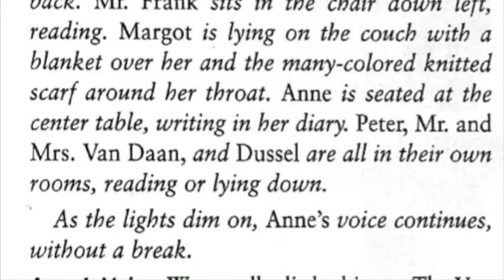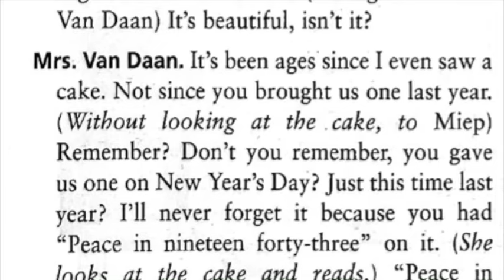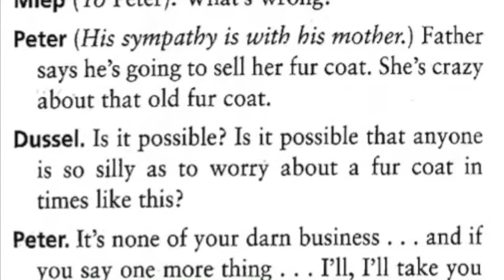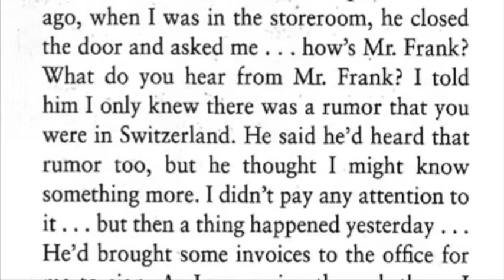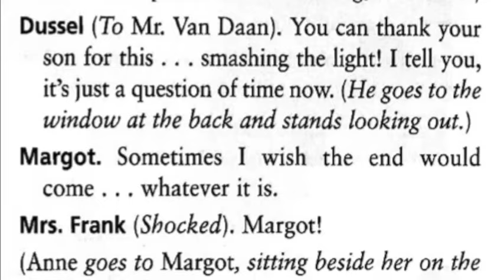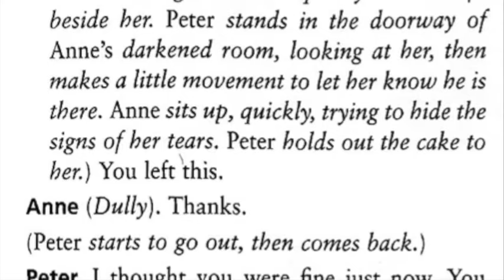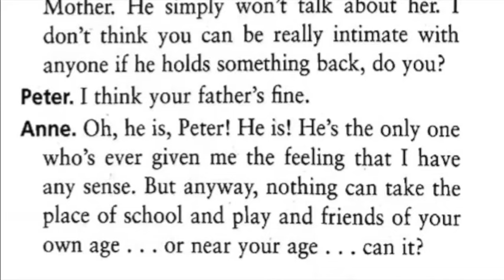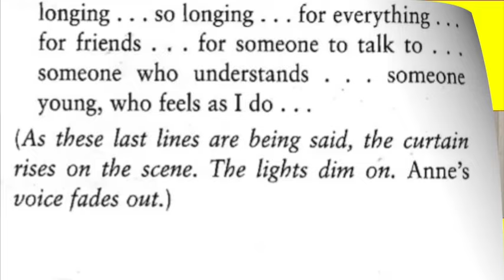Anne Frank Play Act 2 Scene1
Frances Goodrich and Albert Hackett Based on The Diary of Anne Frank with text.